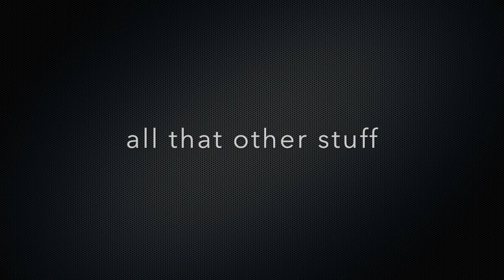Vending Machine Business (Keys: Don't lose them!)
In this video I talk to you about one of the most important things in this business. to claim your FREE Daily Video Tips on how to run a successful vending machine business.